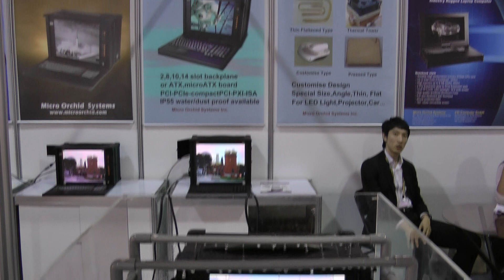MicroOrchid Systems at Computex Taipei 2011